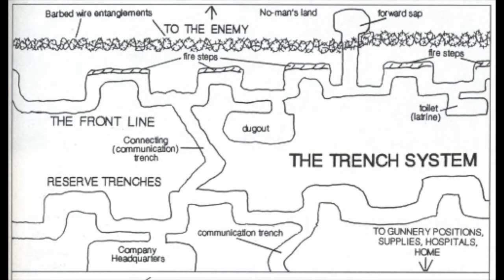Stover School Year 9 Trench Warfare Project Horrors of War - By Matthew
Stover School Year 9 History Project on Trench Warfare during World War 1 by Matthew